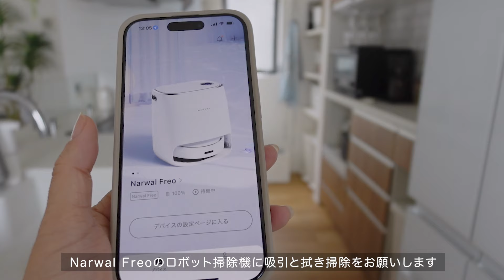CLEAN WITH ME|掃除しながらLDKルームツアー|築3年のシンプルで暮らしやすいすっきりと整った暮らしを目指す✨ミニマリストになりたい40代主婦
この一軒家に住み始めて早3年が経ちました。
【帰るのが楽しみになる居心地のいい家】を
テーマにして少しずつ家具や植物を集めました。

8歳と3歳の娘がいるのですぐに散らかりますが、
すぐにリセットできるシステムやルールを決めています。今日は我が家のLDKにあるアイテムを紹介しながら掃除していきます🧹

🧹掃除グッズ
オーストリッチ羽根はたき

🛋️リビング

🍽️ダイニング

ダイニングチェア(IDEEコンヴェントチェア)

※廃盤になったものは載せていません

📹関連動画
ソファについて
【狭小住宅】念願のカウチソファ買いました✨クラスティーナliberoリベロ　ラク家事仕様で暮らしをもっと快適に✨

インテリアショップ
【40代夫婦の休日】結婚して15年目。子供なしで旦那さんとひさしぶりにデートしてきた❤️vlog

（家づくり・暮らしに役立つグッズアカウント）

〒141-0021 東京都品川区上大崎3-1-1 JR東急目黒ビル4F
株式会社YEEELL 水野 祐香宛